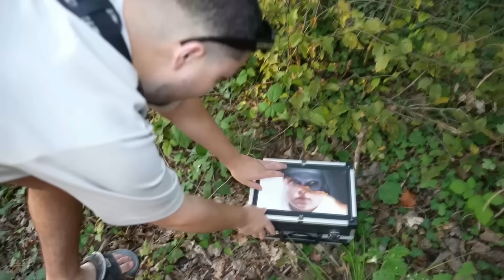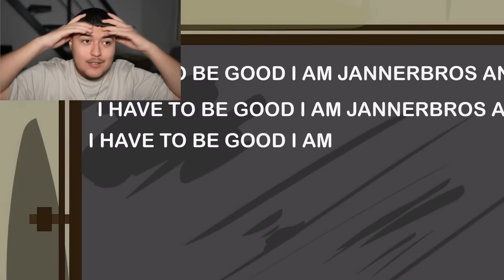NE JAMAIS REGARDER LA NONNE 2 LE FILM A 3H00 DU MATIN ! La Nonne au Cinéma dans la Vraie Vie !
NE JAMAIS REGARDER LA NONNE 2 LE FILM A 3H00 DU MATIN ! La Nonne au Cinéma dans la Vraie Vie ! La Nonne 2 le Film d'Horreur en Français au Cinéma à 3h00 du Matin avec TwinneR !